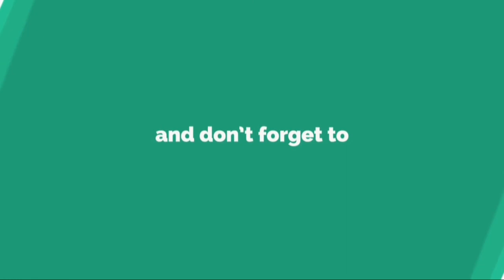ジェジュンの素顔に迫る生放送ラジオ番組『ジェジュンに恋して』5月OAスタート......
【 詳 細 】 他 の 写 真 は こ ち ら